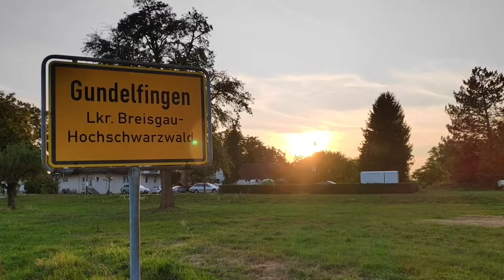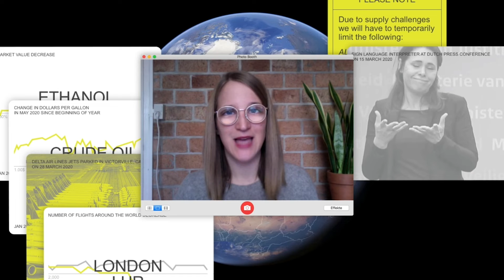Futura Preisträger 2020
30 Jahre Futura – Förderpreis für junge Südtiroler/innen im Ausland – ein Jubiläum, das es zu feiern gilt!

Der Futura – Förderpreis für junge Südtiroler/innen im Ausland wurde 1990 vom Hoteliers- und Gastwirteverband (HGV) und der Verlagsanstalt Athesia ins Leben gerufen. Ziel des Förderpreises ist es, junge, talentierte Südtirolerinnen und Südtiroler auszuzeichnen und zu unterstützen. Diese müssen sich außerhalb Südtirols durch ihre berufliche Tätigkeit in den Bereichen Wirtschaft, Wissenschaft oder Kultur besonders profilieren. 75 junge Talente sind in den letzten 30 Jahren bereits ausgezeichnet worden. Die nächste Ausschreibung erfolgt im Sommer 2020.

Die Träger des Förderpreises sind – neben HGV und Athesia – die Stiftung Südtiroler Sparkasse, die Spezialbier-Brauerei Forst und Despar/Aspiag. EURAC und das Netzwerk Südstern sind Partner der Initiative.